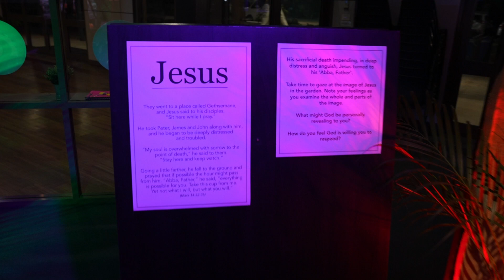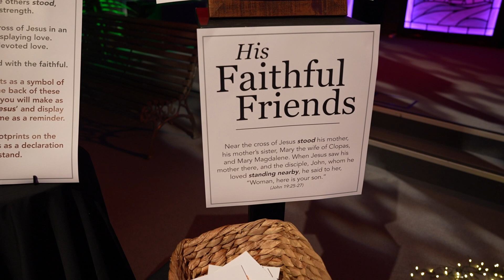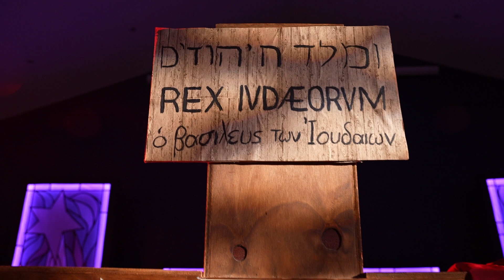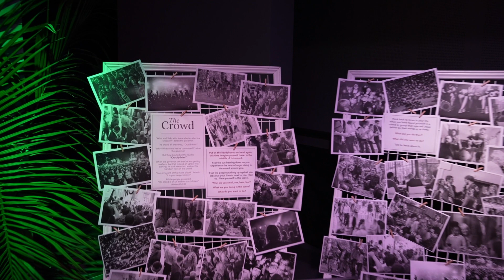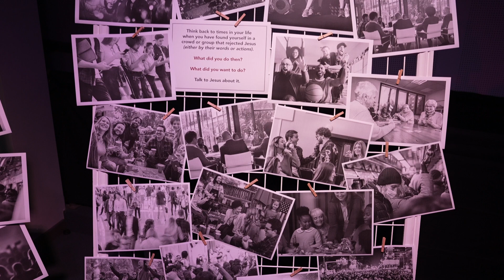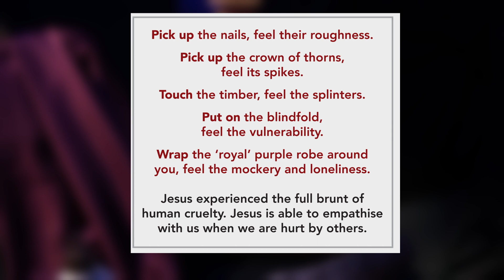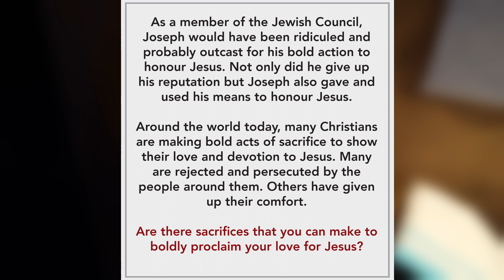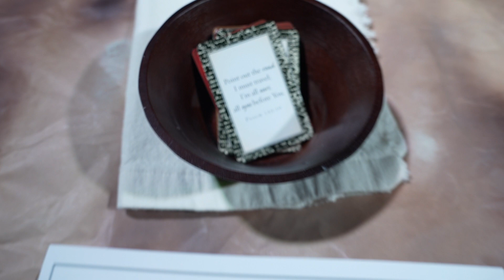Encounter Night - Stations of the Cross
Encounter Night - Stations of the Cross - Jesus' walk to Calvary
Monday 3 April 2023 - Parramatta Baptist Church

What would it have been like to have been there when Jesus walked to Calvary? Come and journey through the perspectives of individuals caught up in the event. What might the Holy Spirit reveal to you through this encounter?  There will be prayer stations, quiet reflection, take-homes, and opportunities to receive prayer.

0:00 Welcome to Stations of the Cross
0:28 Jesus
1:54 The Disciples
3:15 His Faithful Friends
4:22 The Cross
5:50 A Criminal and a Centurion
8:16 Communion
8:45 The Crowd
11:20 The Soldiers and the Priests
14:14 Joseph of Arimathea
16:07 The Women at the Tomb
18:19 Thankyou